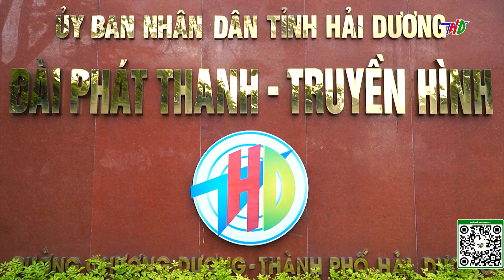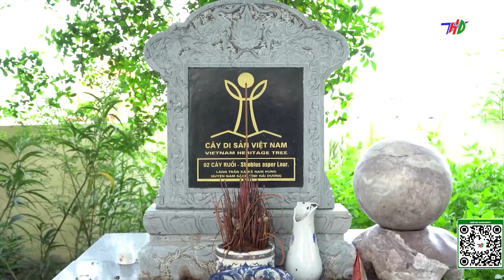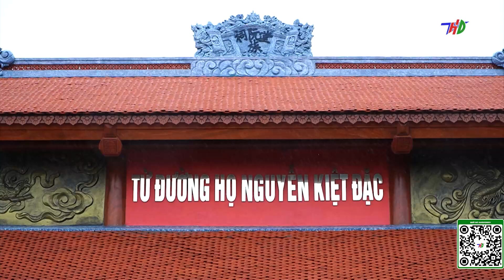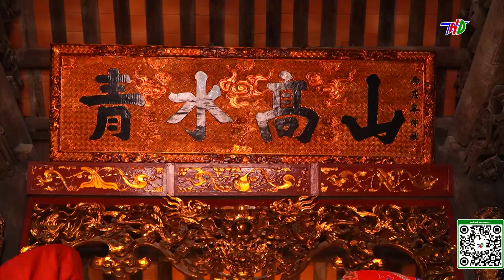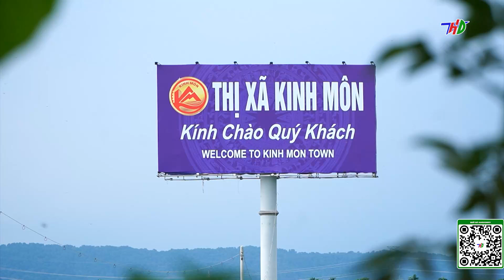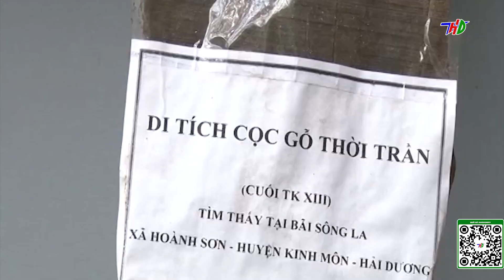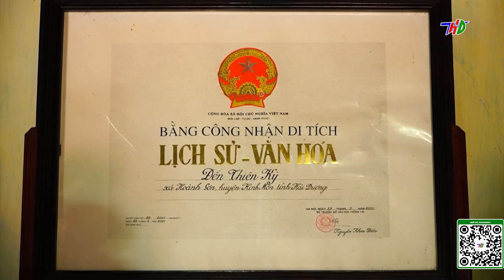Sông Kinh Thầy Những Vùng Đất Ngã Ba Sông